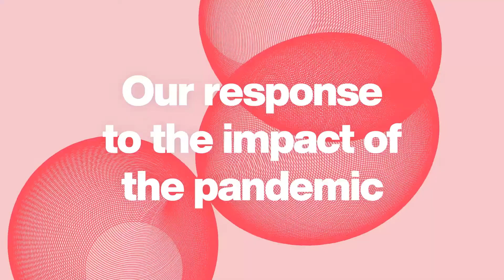A Changed World Introduction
Professor Matthew Weait, Deputy Vice-Chancellor at the University of Hertfordshire and Jo Ahlberg, Visiting Lecturer in Philosophy at the University of Hertfordshire talk about an exciting new project called A Changed World.